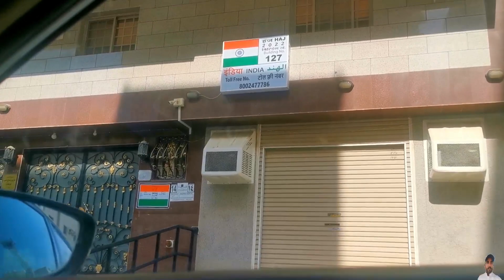The memories of Hajj 2022 became fresh|Hotels of Indian&pakistani Pilgrims (حج کی یادیں تازہ ہو گئی)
حج 2022 کی یادیں تازہ ہو گئی
The memories of Hajj 2022 became fresh and A tour of Indian and pakistani Pilgrims Hotels in Azizia Makkah Saudi Arabia